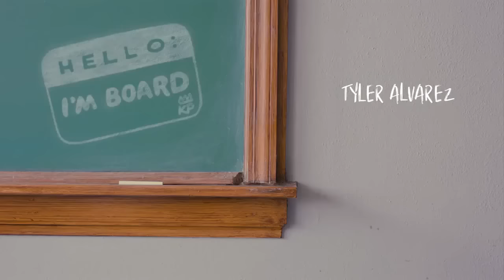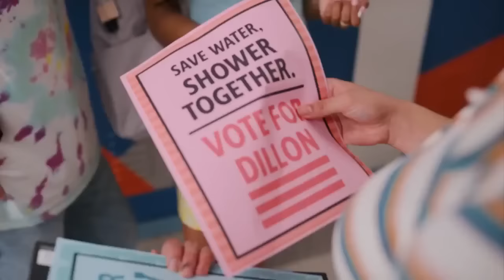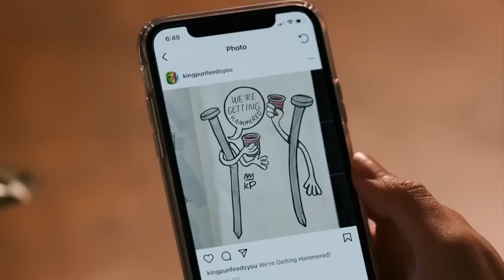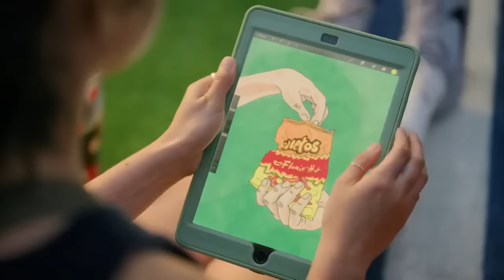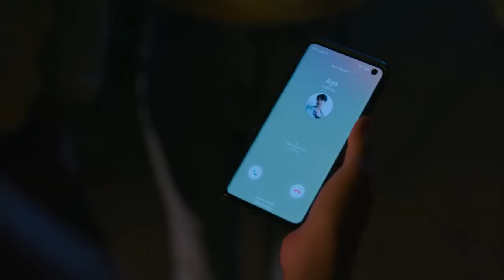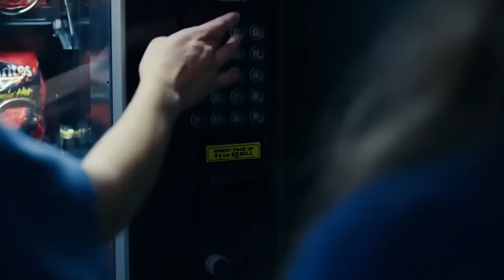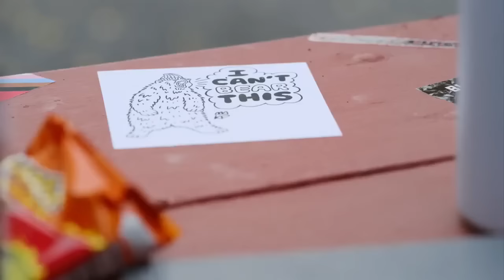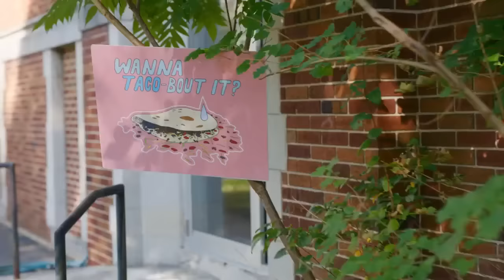Full movie CRUSH | Comedy Drama | Lesbian Love Story HD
A high school girl is attracted to a girl but finally starts an affair with another.